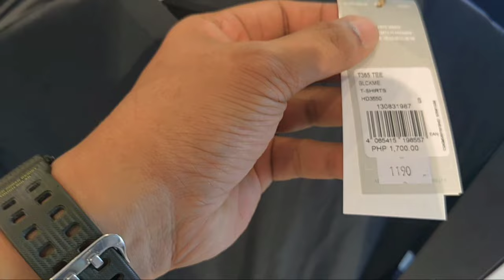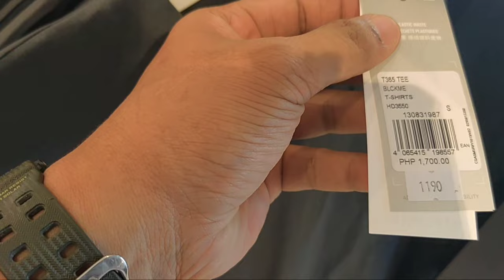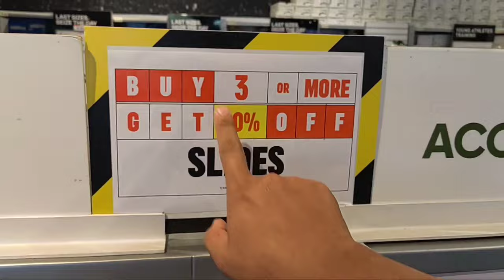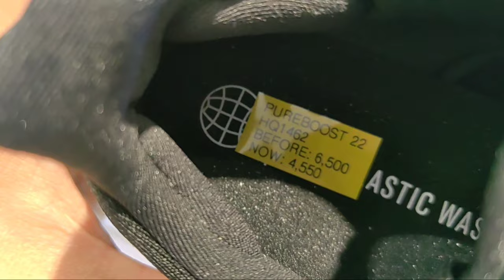MURANG ADIDAS SHOES, 930 PESOS LANG...